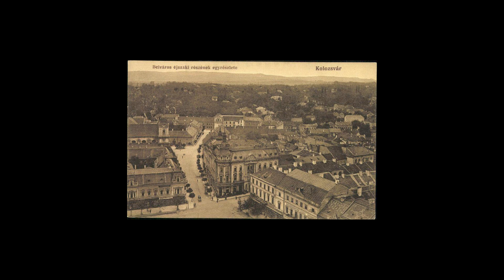Kolozsvár legrégebbi köztéri szobra visszakerül eredeti helyére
Az Egyetem-utcában megszűnik egy ronda parkoló, a helyére pedig visszaállítják a kommunisták által a külvárosba száműzött Mária-oszlopot.